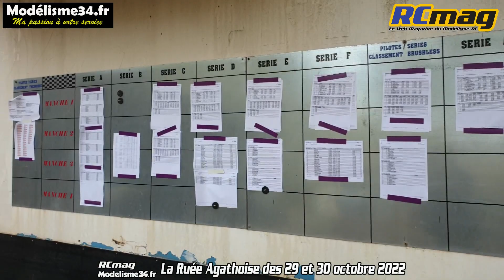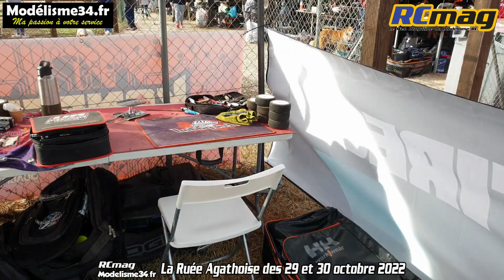Course TT 1/8 La Ruée Beach Edition organisée par le club d'Agde les 29 et 30 octobre 2022